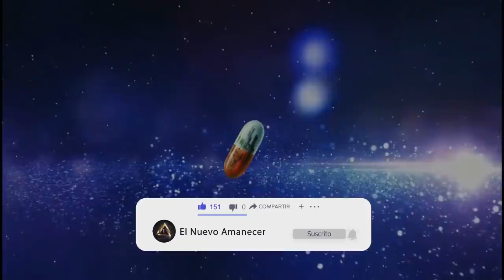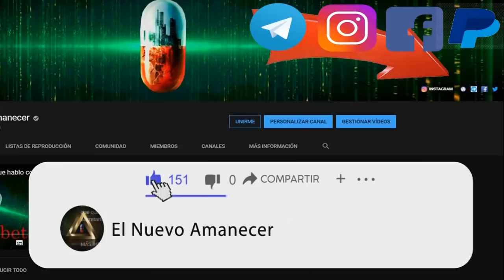🟢LA INMORTALIDAD 👉 ELLOS JAMAS SE VAN ⚫ EL PRINCIPE FELIPE VOLVERA 999-666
⚫Murió el príncipe Felipe de Edimburgo, marido de la reina Isabel II
El marido de la reina Isabel II, el príncipe Felipe, de 99 años, que había sido hospitalizado recientemente y sometido a una intervención cardíaca con éxito, falleció el viernes, anunció el Palacio de Buckingham.